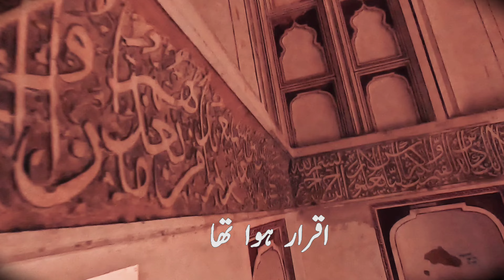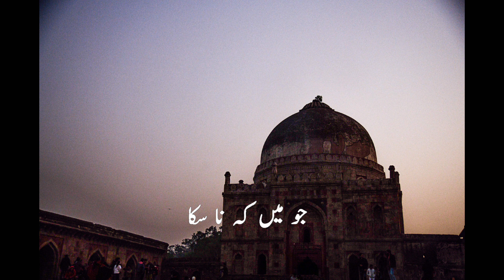Kahani Suno 2 0 Kaifi Khalil I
photography and video edit
by : @ZaidClicks